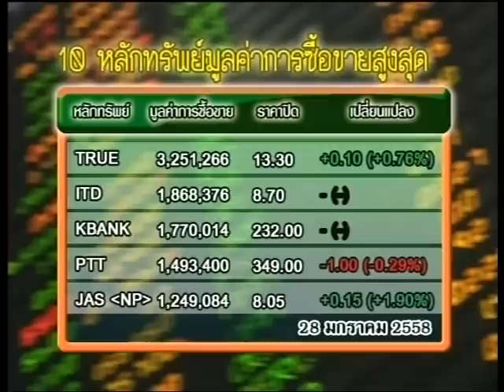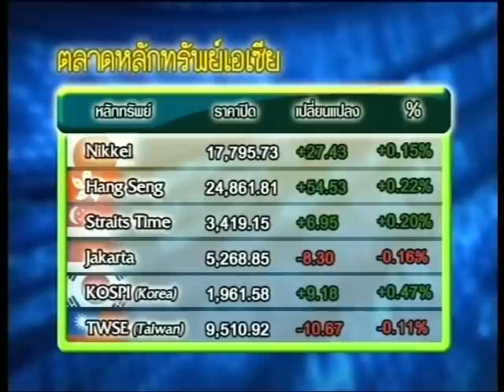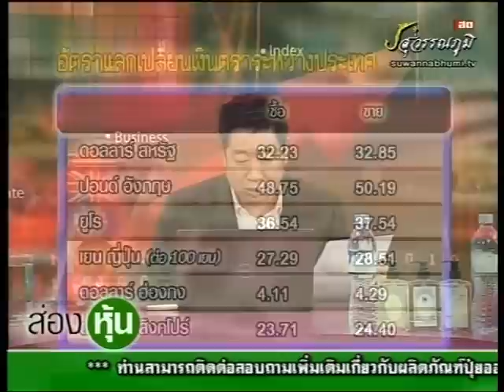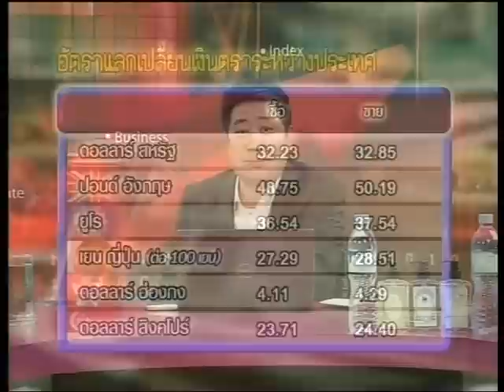ส่องหุ้น 28-1-58 On Suwannabhumi Channel [1]